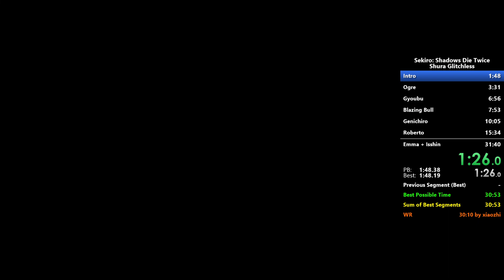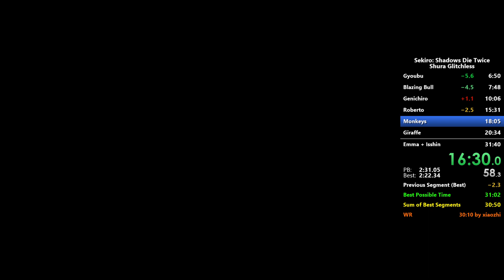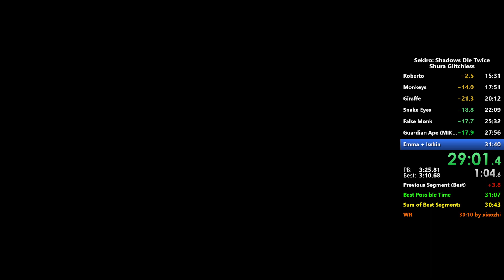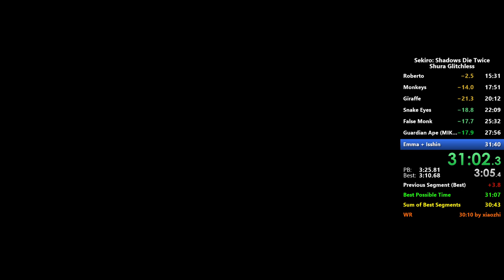Sekiro Shura Glitchless Speedrun in 31:02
Sekiro Shura Glitchless category speedrun in 31min:02s. My 5th completed run on this category just to raise my rank on the leaderboards. Following the exact same path I'm used to do on Immortal Severance Glitchless, that's considerably slower than the standard path for this specific category lol. Pretty happy with it. I might improve it in on future. I'm not a very good Emma fighter.
Actual 6th place on speedrun.com leaderboards.